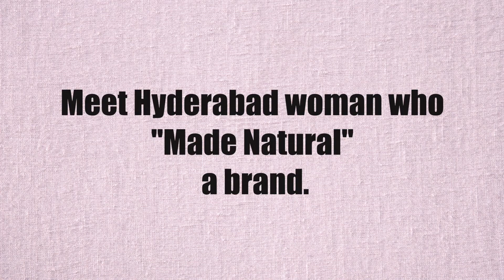Go Green: Meet the woman who 'Made Natural' a brand.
Four years back when anchorperson Sree Latha Gutha decided not to use plastic, little did she realize that there are not many alternatives available for the people in the city.

Undeterred, she took it upon herself to create an alternative that would make Hyderabad a plastic-free city. Call it a good fortune, Telangana Micro Small Medium Enterprises (MSME) announced to start a free course to empower women. One of the courses provided by the MSME was about making jute bags. Sree Latha enrolled herself for the course and in 45 days she learnt how to make jute bags.